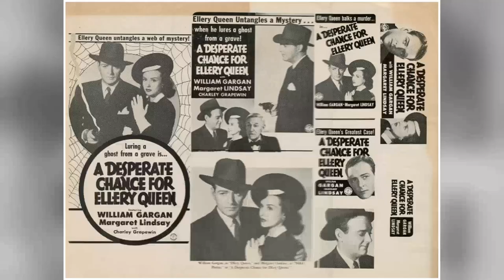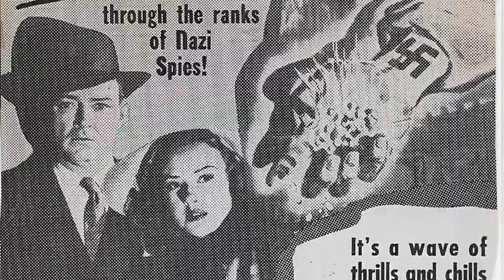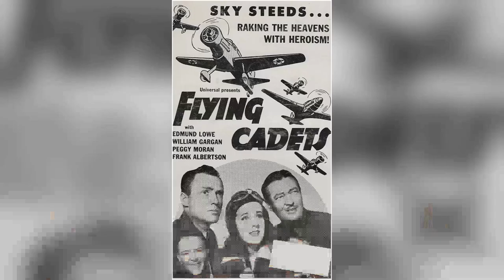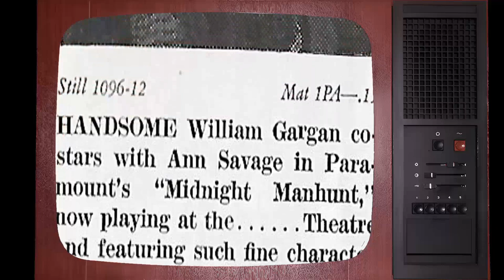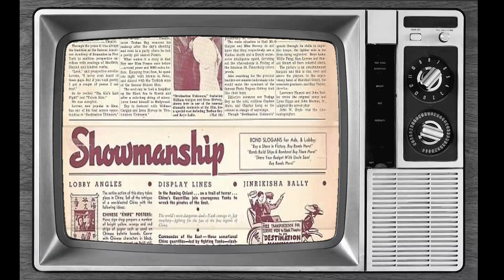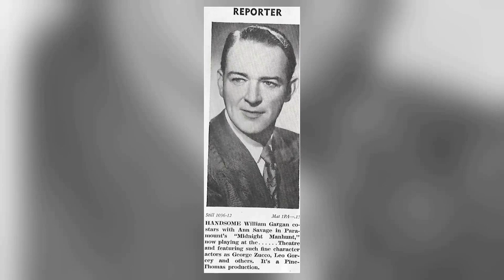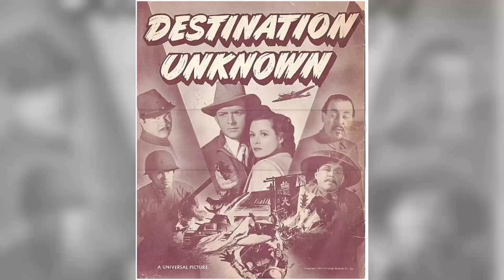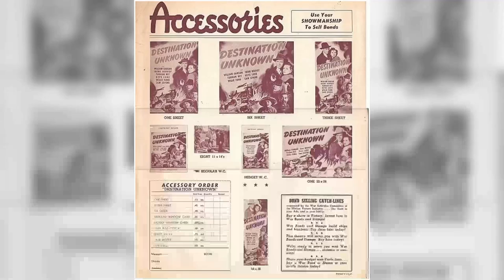The Real William Gargan: Revealing the Untold Side of the Legend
Prepare to be mesmerized by the magnetic charm and remarkable talent of William Gargan, an iconic figure in Classic Hollywood. 🌟

In this cinematic odyssey, we'll explore William Gargan's illustrious career, from their early breakthroughs to their everlasting impact on the entertainment industry. 🎥

As we journey through time, we'll celebrate the indelible characters and unforgettable moments that define William Gargan's legacy.

🎬 Lights, camera, and let's step into the magic of Classic Hollywood with William Gargan as our guiding star! ✨🎭
Filmography:
King of Diamonds
Pursuit
Studio One
The New Adventures of Martin Kane
The Rawhide Years
Miracle in the Rain
Mr. Citizen
The Pepsi-Cola Playhouse
Danger
Martin Kane
Dynamite
Waterfront at Midnight
The Argyle Secrets
Swell Guy
Till the End of Time
Hot Cargo
Rendezvous 24
Murder in the Music Hall
Night Editor
Behind Green Lights
Strange Impersonation
Follow That Woman
The Bells of St. Mary's
Midnight Manhunt
Song of the Sarong
She Gets Her Man
The Canterville Ghost
Swing Fever
Harrigan's Kid
No Place for a Lady
Who Done It?
Destination Unknown
Enemy Agents Meet Ellery Queen
The Mayor of 44th Street
Miss Annie Rooney
A Desperate Chance for Ellery Queen
A Close Call for Ellery Queen
Sealed Lips
Keep 'Em Flying
Bombay Clipper
I Wake Up Screaming
Flying Cadets
Cheers for Miss Bishop
They Knew What They Wanted
Sporting Blood
Turnabout
Star Dust
Isle of Destiny
Double Alibi
Joe and Ethel Turp Call on the President
The Housekeeper's Daughter
Three Sons
The House of Fear
Women in the Wind
Broadway Serenade
The Adventures of Jane Arden
Within the Law
Personal Secretary
The Crowd Roars
The Devil's Party
The Crime of Doctor Hallet
You're a Sweetheart
Some Blondes Are Dangerous
Behind the Mike
She Asked for It
Reported Missing!
Wings Over Honolulu
Breezing Home
You Only Live Once
Flying Hostess
Lucky Corrigan
Alibi for Murder
Blackmailer
Navy Born
Sky Parade
The Milky Way
Man Hunt
Bright Lights
Broadway Gondolier
Don't Bet on Blondes
Things Are Looking Up
Black Fury
Traveling Saleslady
A Night at the Ritz
British Agent
Strictly Dynamite
The Line-Up
Hollywood on Parade No. B-8
Four Frightened People
Aggie Appleby, Maker of Men
Night Flight
Headline Shooter
Emergency Call
The Story of Temple Drake
Sweepings
Lucky Devils
The Animal Kingdom
The Sport Parade
Rain
The Misleading Lady
His Woman
Follow the Leader
Lucky Boy